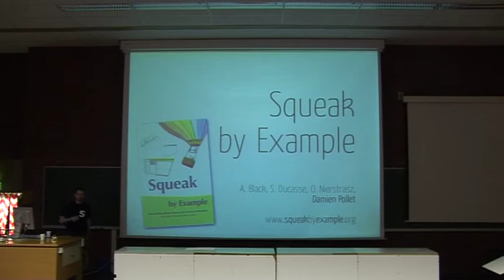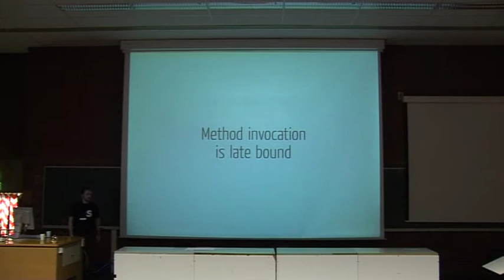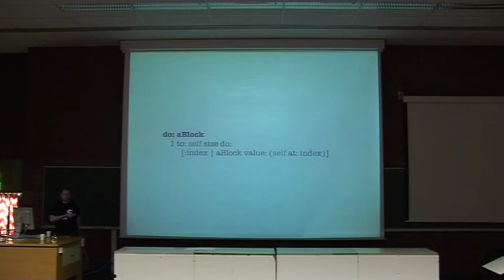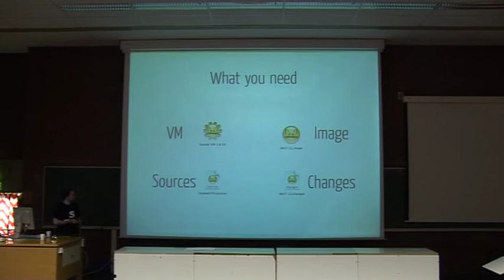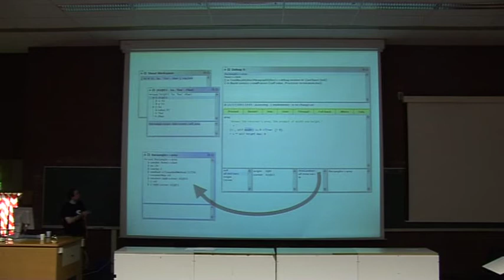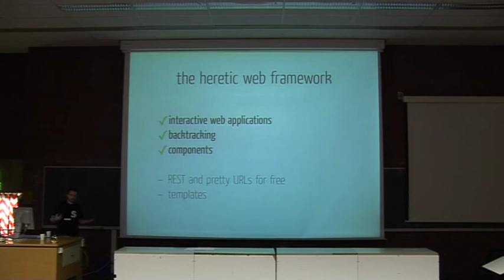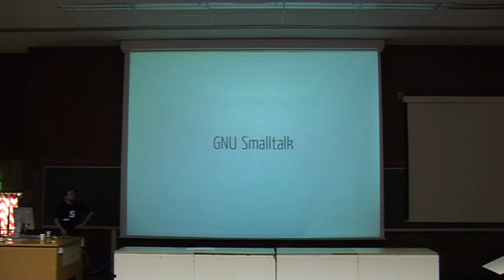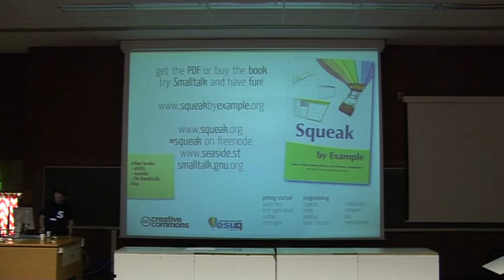FOSDEM 2008 squeak